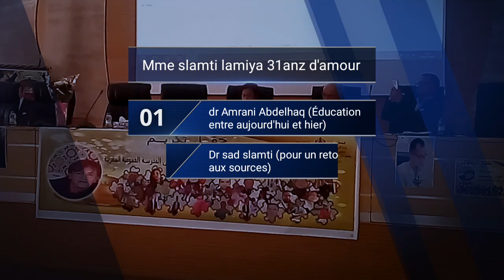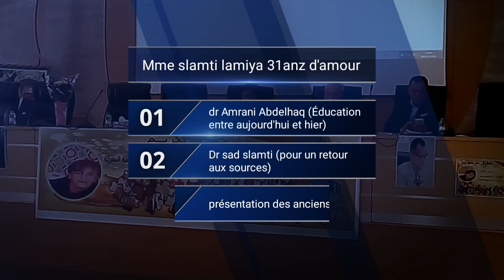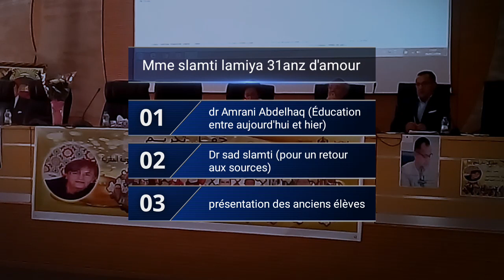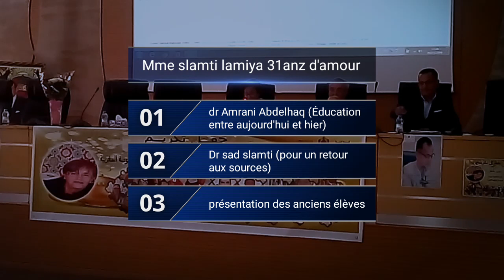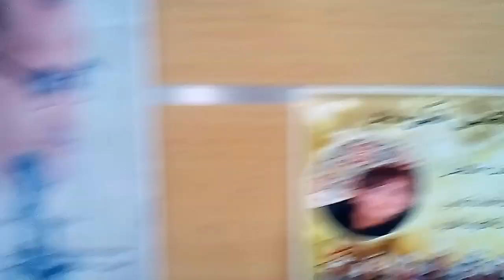ثقافة الاعتراف دعامة أساسية لترسيخ قيم التميز في المدرسة العمومية المغربية لمياء سلامتي فاس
Cérémonie de départ en retraite  Samedi 6 juillet 2019